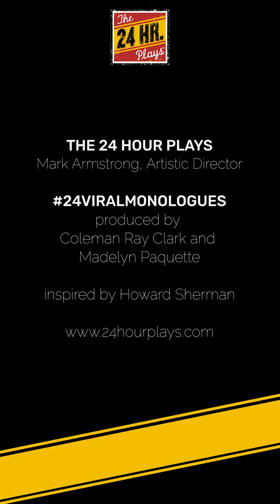Javier Muñoz in "If you can see it" by Ife Olujobi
"If you can see it" by Ife Olujobi, performed by Javier Muñoz.